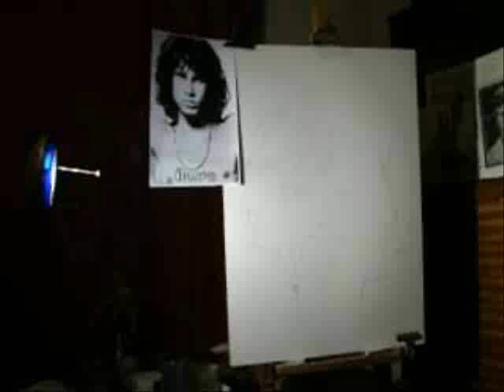Speed Draw Jim Morrison . dec2009.wmv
Speed Draw of JIM MORRISON with black Marker.Real Time 25' . By DéDé .